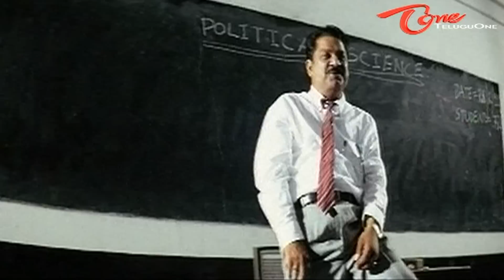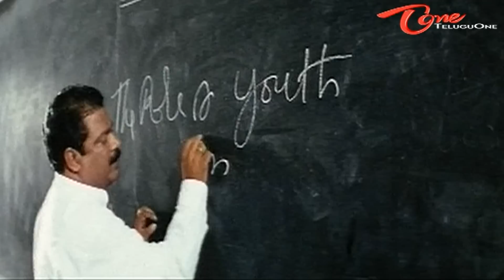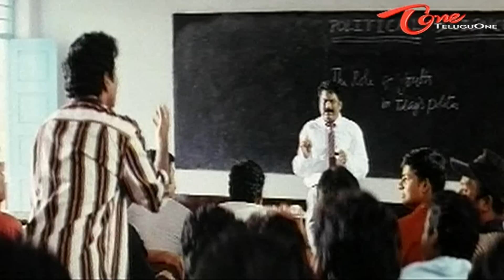Dharmavarapu Subramanyam - Class Room Comedy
Nonstop Hilarious Comedy Scenes From Bachelors